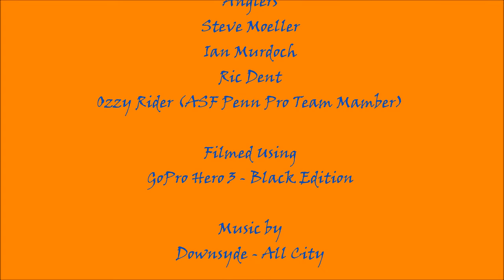Reel People Reel Fishin' - 7 Minutes of Snapper Mayhem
Boat-cam video - Nothing happened for a while, next minute mayhem, everyone catching "Big Reds"!
Well done guys, great fishing!!